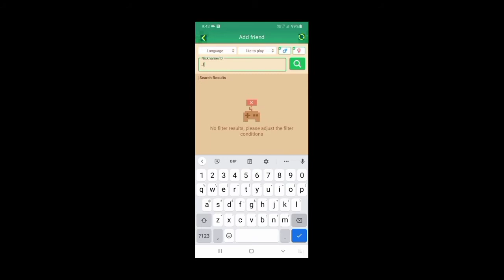Funny Facts you don't know about bots|| BGTube || Funny moment ||blockman go || winningdragon bg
and comment your id
i will add you
give me any key×1000 fragment
 and you can ask for any fragments.

 to my channel winningdragon bg.